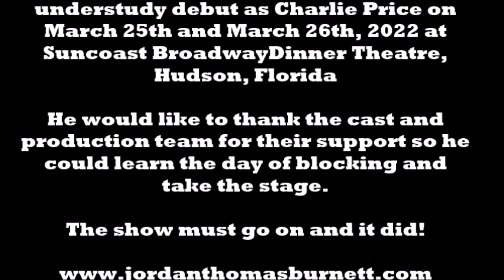Jordan Thomas Burnett_Not My Father's Son_March 2022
I took the stage on March 25th and 26th as the Charlie Price understudy.  This is "Not My Father's Son" from Kinky Boots at Suncoast Broadway Dinner Theatre.  Thanks to the cast and production team for your support."